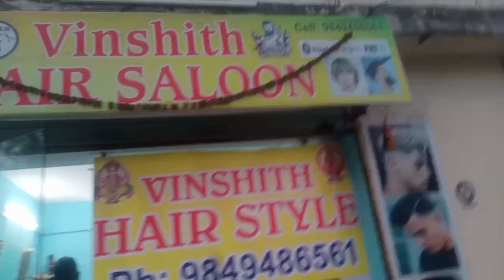Bachupally Ka Naya Najara।।Bachupally Me Jilebi Ka Dukan Bahut Famous Hai..